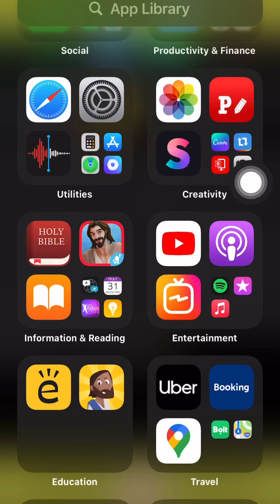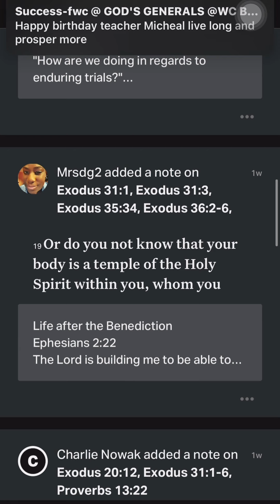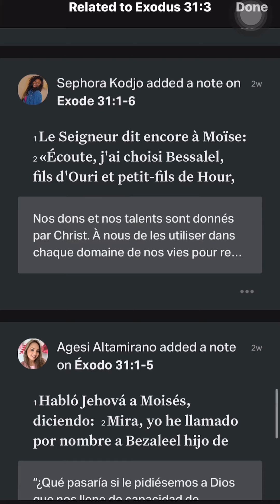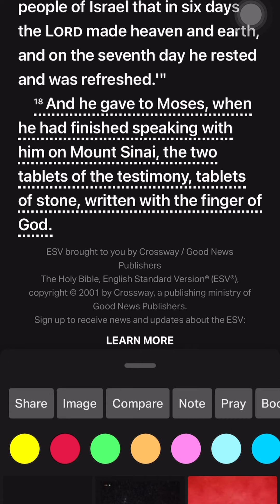How to connect and learn from you-version community- for teens and preteens